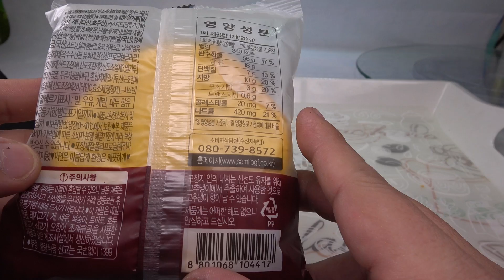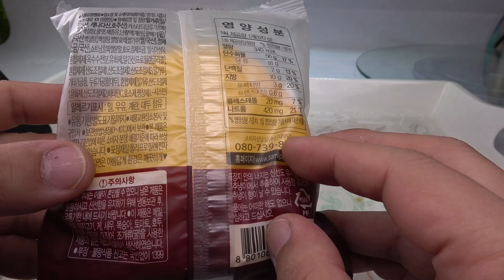커스타드 크림 단팥 호빵, cu 씨유 편의점의 백종원 빵 신제품 구입 시식기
1200원의 가격에 구입했는데, 단팥의 단맛과 크림의 부드러운 느낌이 나는 제품인데, 전자렌지에 데워먹어서 그런거 살짝 아쉬움이...